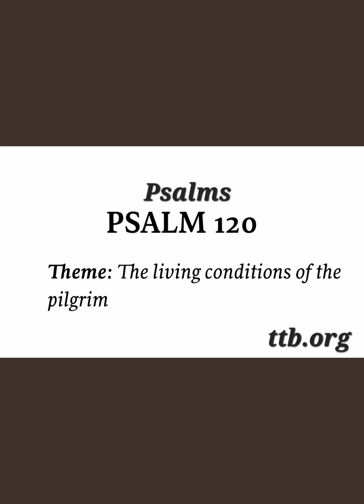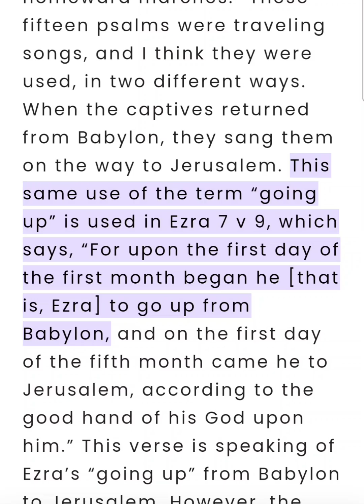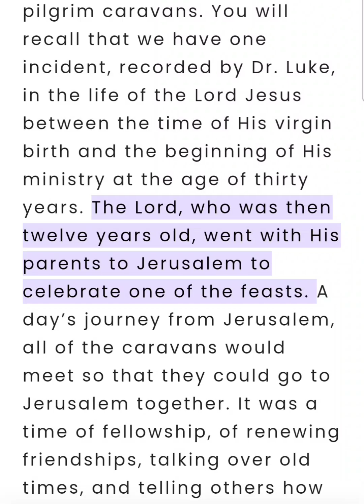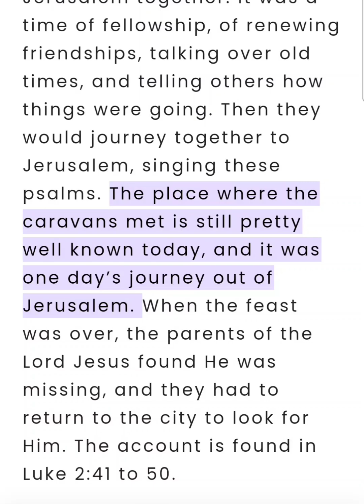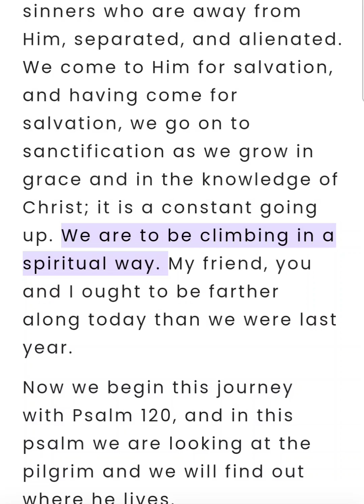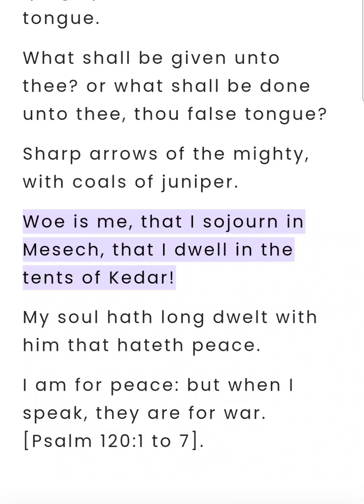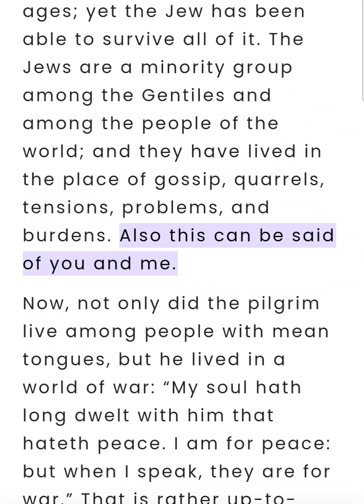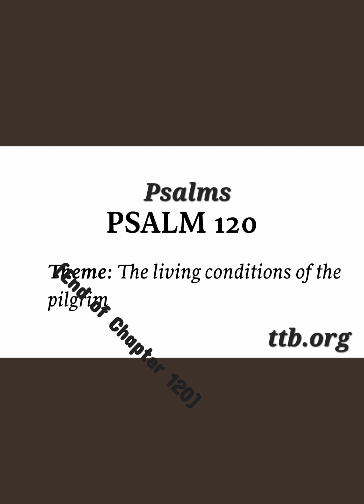Psalm Chapter 120 (Bible Study)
Psalm Chapter 120 (Bible Study) This is an audio-visual presentation of the material with real-time in-sync highlighting 📖 ✝️ Theme: The living conditions of the pilgrim